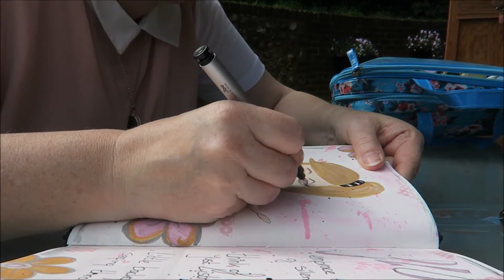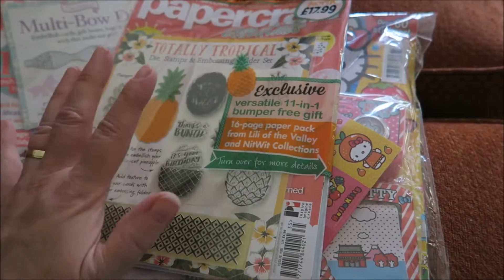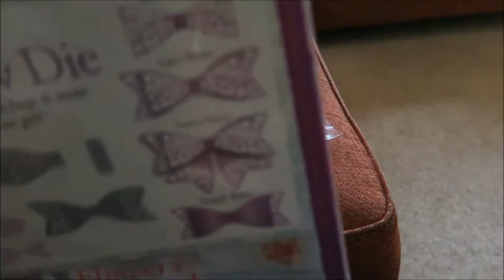On our way to the UK!! (Just the two of us!)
Our trip to the UK and our first day in the cottage in Meopham, just the two of us! The kids are in London! Actually kind of relaxed and quiet :)